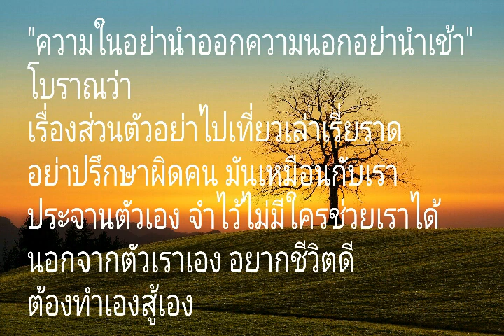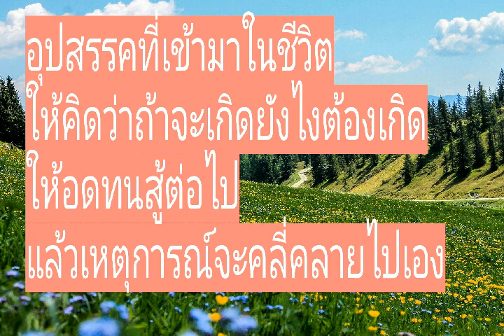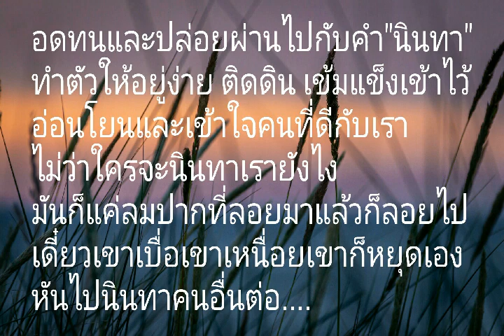ข้อคิดในการคบคน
เรื่องเล่าจากคำทำนาย